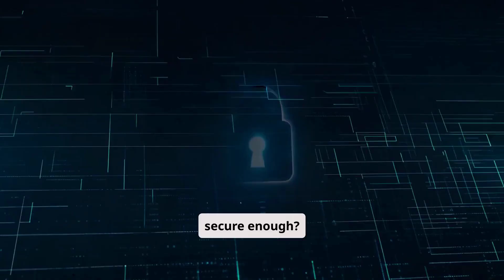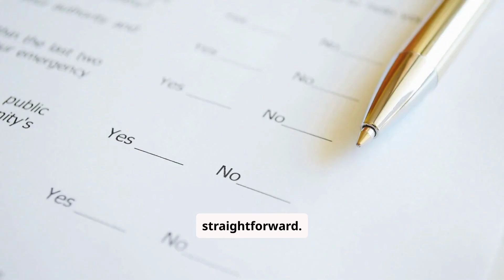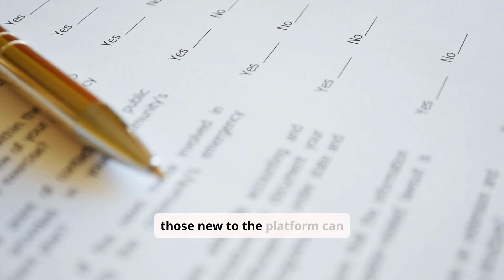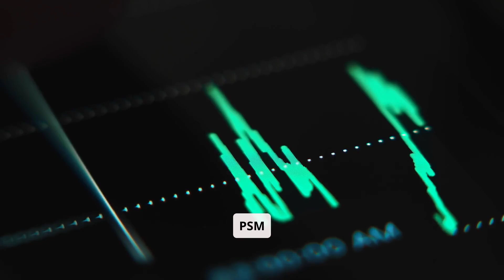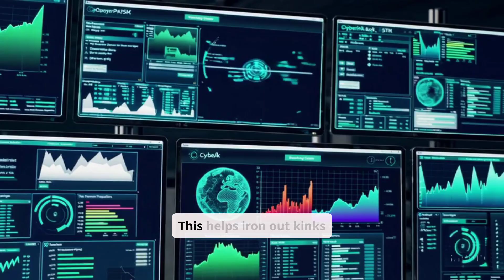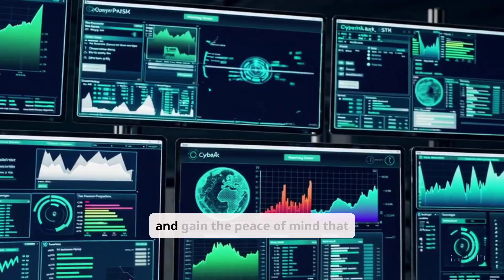The ultimate guide to using cyberark privileged session manager psm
CyberArk Privileged Session Manager (PSM) is a powerful tool for securing, monitoring, and managing privileged access to critical systems. It isolates sessions, enforces access controls, records activity for audits, and provides real-time monitoring to prevent misuse. Ideal for reducing risks, ensuring compliance, and safeguarding sensitive IT environments.